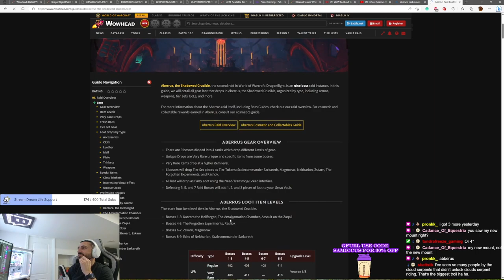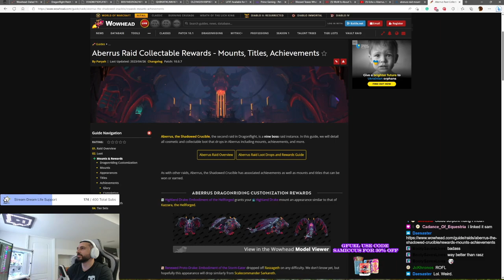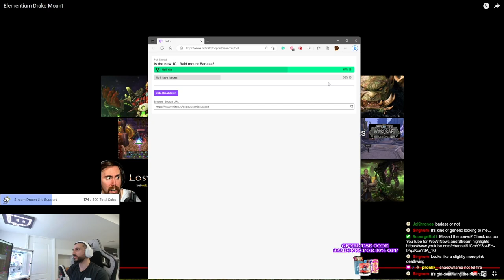Magenta Cloud Serpent & Elemental Drake Mount